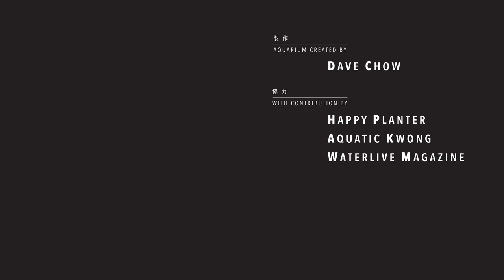The Making of "HIDDEN DRAGON" "藏龍" Aqua Art HK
Aqua Art HK